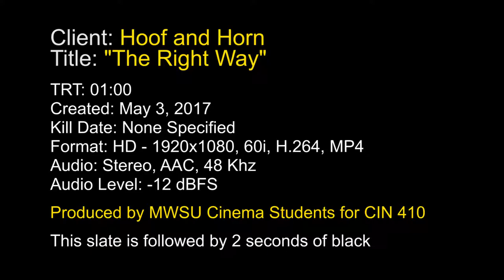Hoof and Horn Steakhouse Commercial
A steakhouse commercial for produced by film students at Missouri Western State University